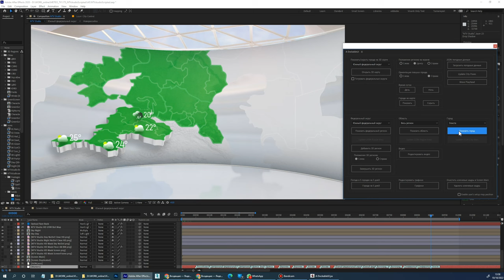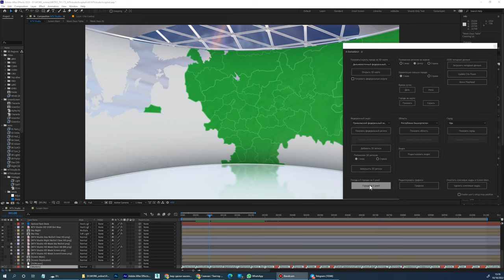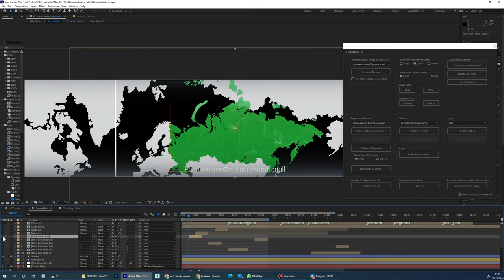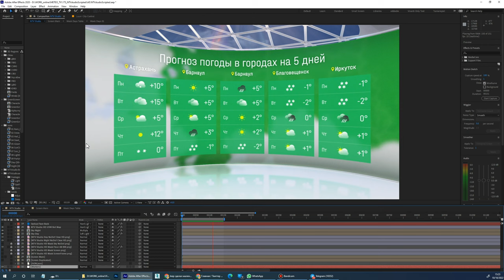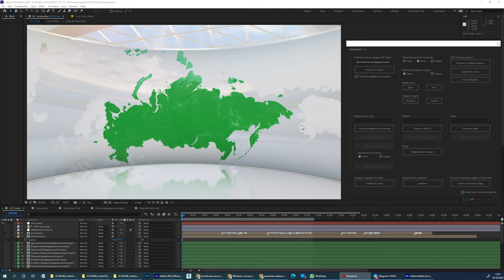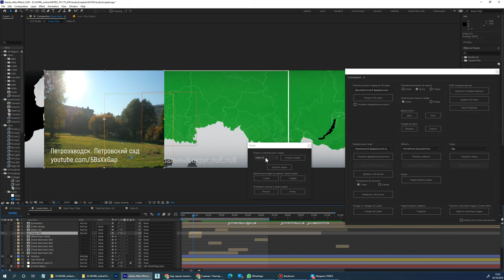Скрипт для управления анимацией карты в After Effects.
Была задача максимально автоматизировать анимацию карты в виртуальной студии в AE, чтобы облегчить работу монтажеру, для чего я написал специальный скрипт, панель инструментов, в которой выбираешь из выпадающего списка город, нажимаешь кнопку, и на карте создаются ключи в соответствующих координатах. Данные - координаты, масштаб, название локации, погода - берутся из JSON-файла.